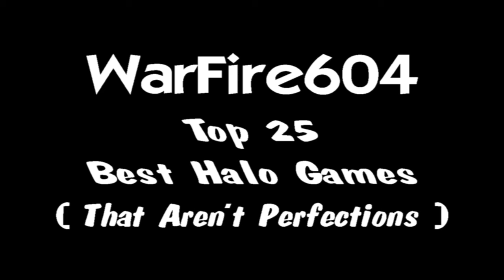My Top 25 Best Halo Games #12 - Backpackin Ownage - Halo Reach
This is definitely 1 of the best beginnings ever on Halo Reach along with some excellent quality sniper kills and some sweet triple n overkill plays. This has earned a spot at the 12th best Halo Games.